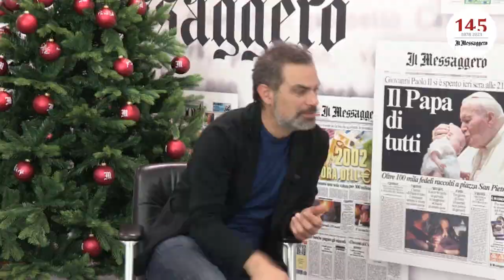condivisodal1878 con Perroni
La Storia è in via del Tritone, impressa nelle pagine e nei codici del sito del quotidiano di Roma, Il Messaggero. Una narrazione della Realtà che avviene da 145 anni, quanti sono gli anni di vita della testata giornalistica. Un lavoro costante e complesso, tra carta, web, digitale e social. Dalla sua nascita alla rivoluzione grafica, il tutto nella sua sede secolare: l'elegante palazzo con i profili curvi e l'insegna iconica a sfiorare il cielo, a pochi passi da piazza Barberini, a largo del Tritone. Il Messaggero compie 145 anni e lo fa nel pieno del suo stile: saranno tanti gli eventi e gli ospiti che prenderanno parte alla festa del quotidiano di Roma. A intervistare i personaggi più importanti della nostra epoca, saranno le grandi firme del giornale che ha sede in via del Tritone.